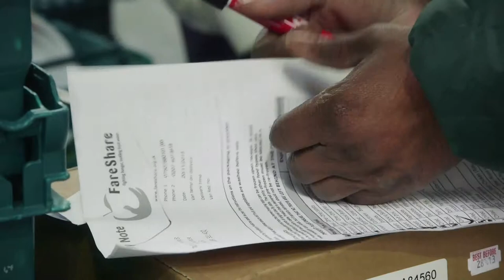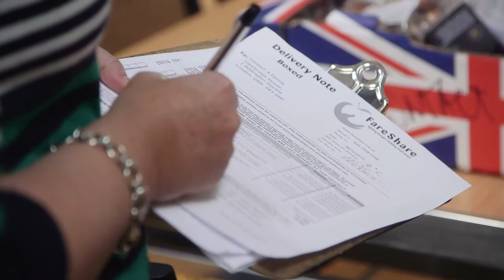Confidence and skills: Employability at FareShare | Volunteering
Finding work can be difficult, especially without the right experience.
FareShare helps people into work by providing training and experience to our volunteers, along with all important confidence.